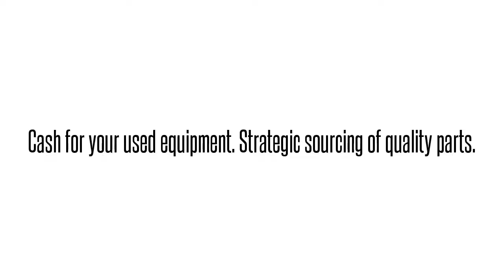Opti-6100 LMX SMX TA5000 TRACER MX2800 MX2820 NETVANTA ATLAS TOTAL ACCESS DSLAMS GR-303 OPTI NEBS